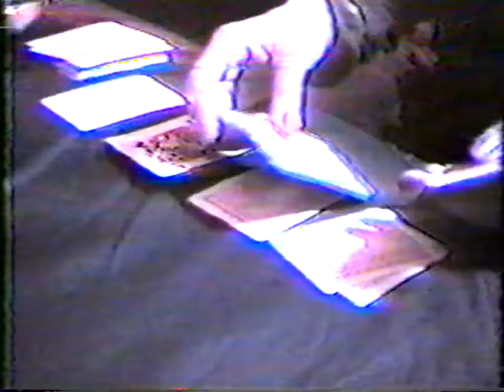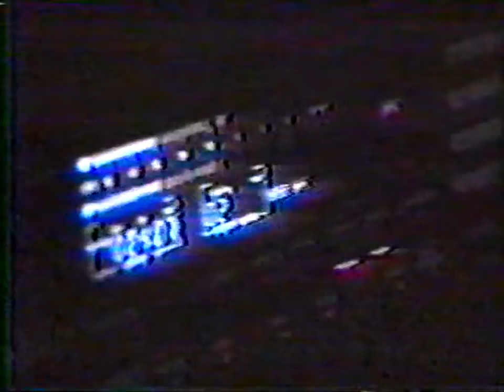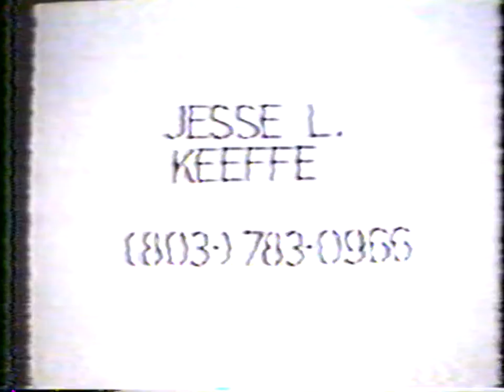old videos 80s 90s demo reel 0 Converted